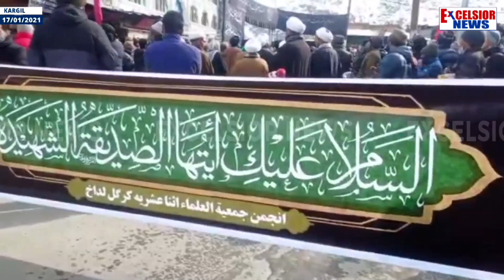Kargil: Thousands Attend Death Anniversary Of Hazarat-e-Fatima (S A)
| Excelsior News |